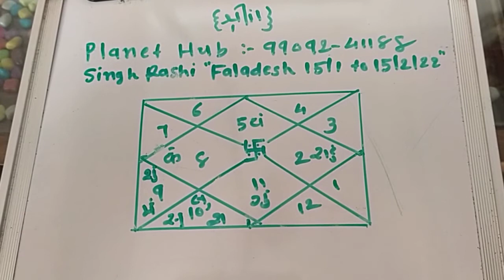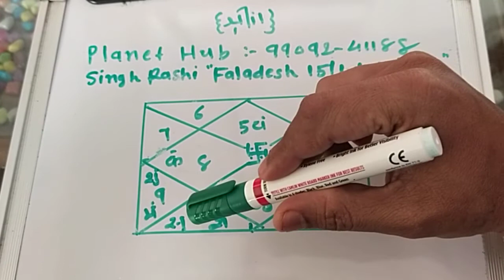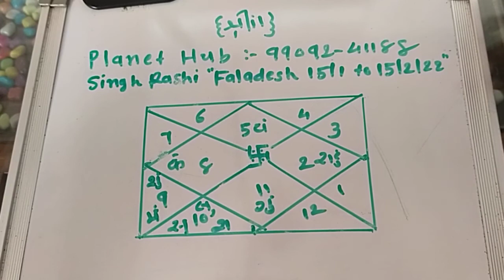Singh Rashi Faladesh 15 1 to 15 2 22"